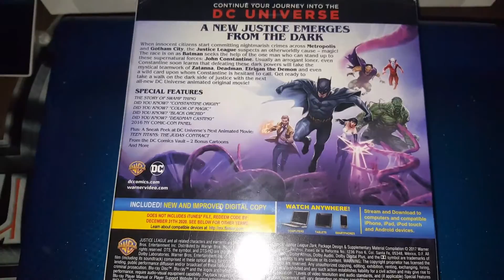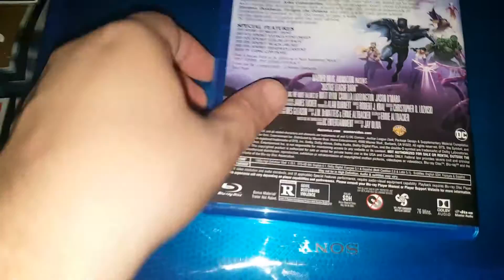UNBOXING JUSTICE LEAGUE DARK BLU-RAY + FIGURINE